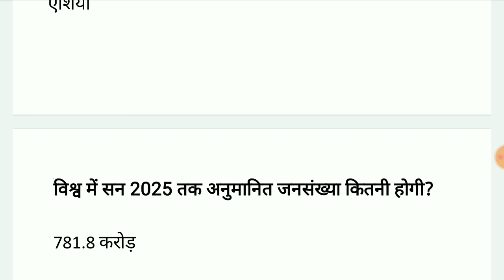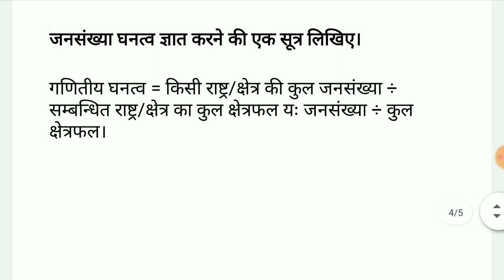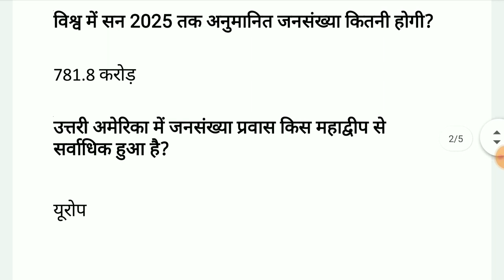Class 12 भूगोल Ch 3 Homework/Grahkarya 29/7/2021 | Smile 3.0 Homework | स्माइल कार्यक्रम-गृहकार्य